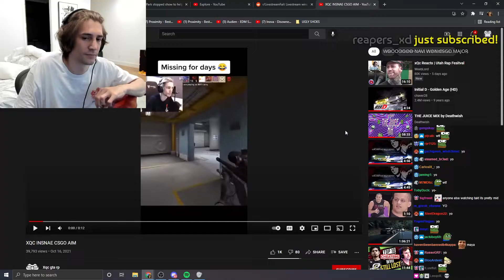xQc reacts to his Winston aim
xQc reacts to a time he forgot he had Winston aim and tried the scout in CSGO